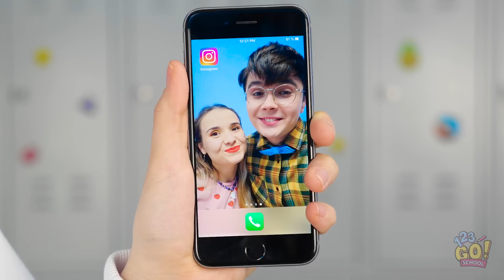UNIQUE GADGETS AND TOYS || What Hidden in The Sand?💕 Make DIY Fidgets For Free💰 123GO! SCHOOL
Hi guys!💜
Let’s have some fun with our NEW limited edition of FIDGET TOYS! Get them on Amazon and play with me!